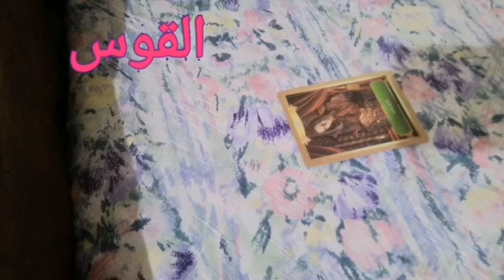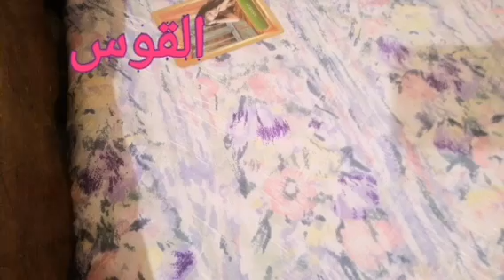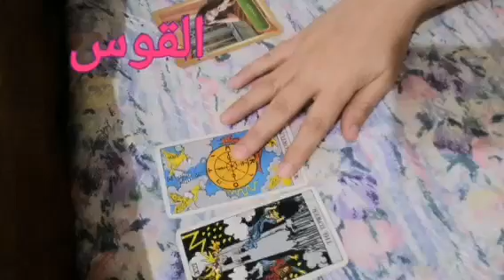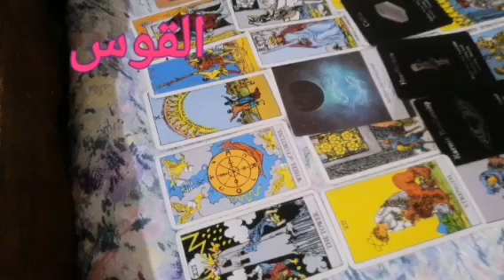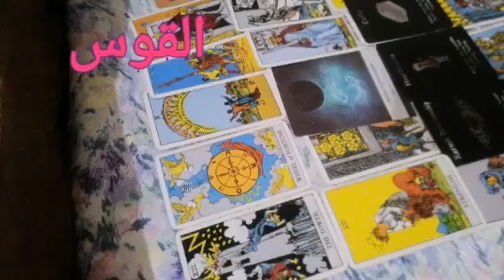برج القوس ♐️بدايات جديدة-علاقة قدرية-لم شمل-رجوع شخص يصالحك من الماضى-شفاء من كسرة قلب-Sagittarius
قراءة عامة شهرأغسطس-آب  2024
تاروت عروس البحر .
برج القوس
Sagittarius
Sagittarius tarot
Sagittarius ♐️ New beginnings - a fateful relationship - reunion - the return of someone from the past who reconciles with you - healing from a broken heart - Sagittarius
تاروت عروس البحر Mermaid Tarot#